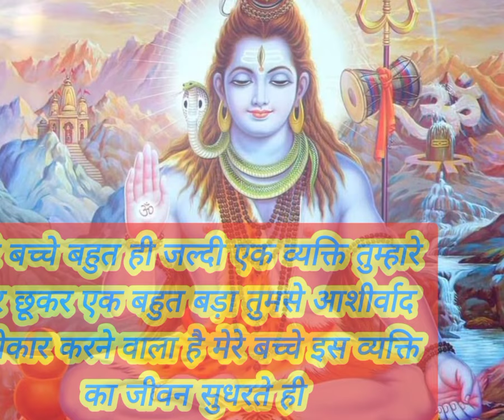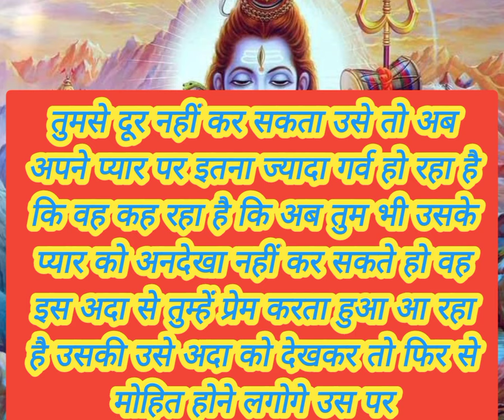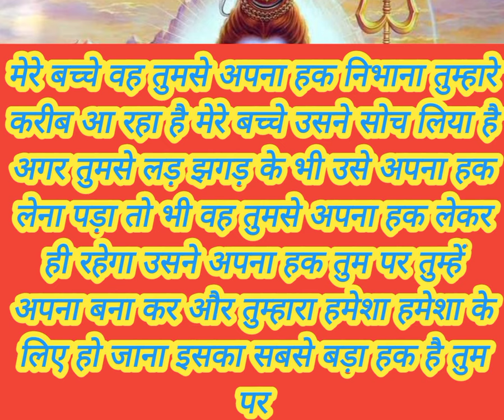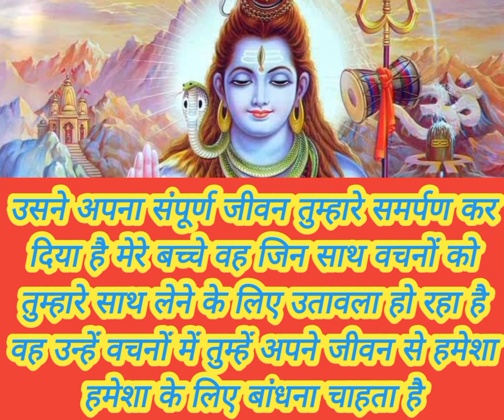तुम दोनों के इंतजार की घड़ियां समाप्त हुई..